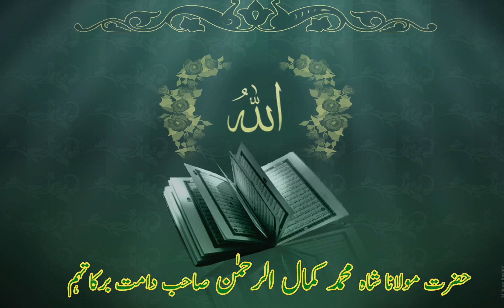Walidain Ke Huqooq - Shah Kamal ur Rahman Sahab - Silsila Kamalia